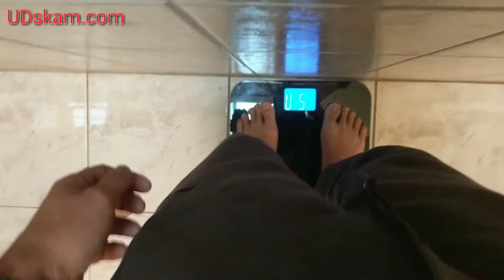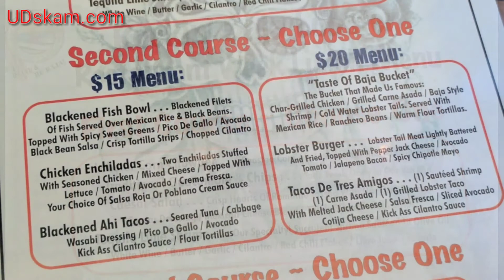Body Transformation Day 14: 250k Transformation Challenge 2017 - I Cheated Today, Lobster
Body Transformation Day 14: 250k Transformation Challenge 2017 - I Cheated Today, Rockin Baja Lobster

Every year, bodybuilding.com has a transformation challenge and I'll be doing it this year one again.   I will be doing a combination of weight lifting, calisthenics and doing keto.

My main goal is to transform my body and get down to 10% body fat so I can see my abs.  I would like also gain some muscle mass.